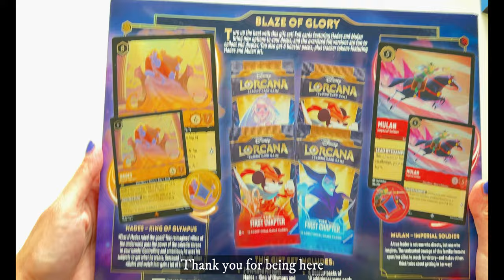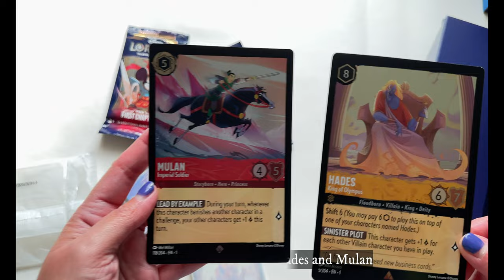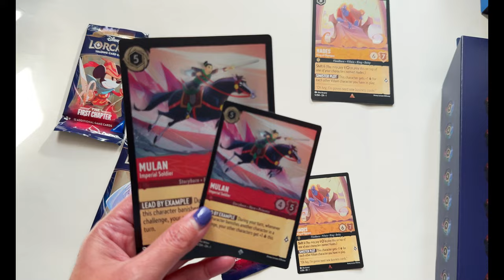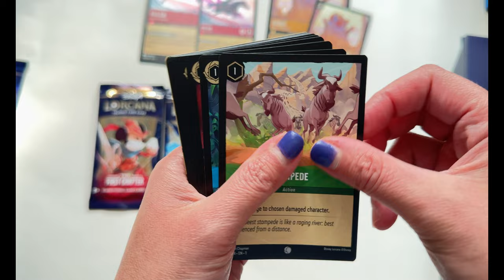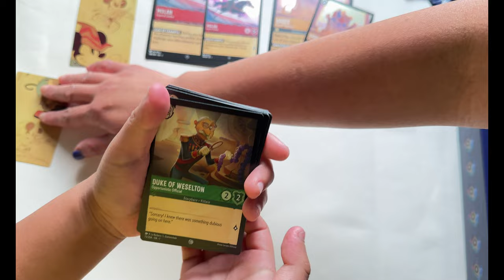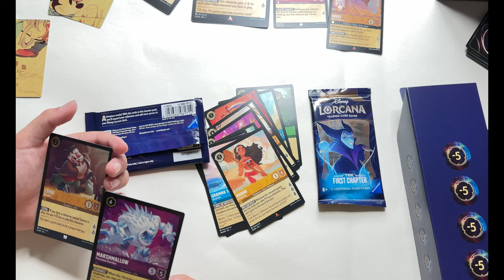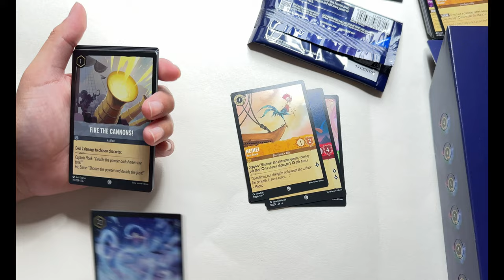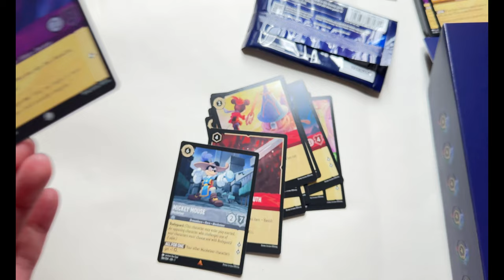Disney Lorcana The First Chapter GIft Set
Gift sets include:

2 oversized foil cards
2 playable foil cards
34 game tokens
4 booster packs of 12 additional game cards each